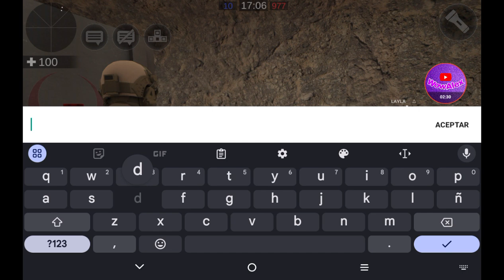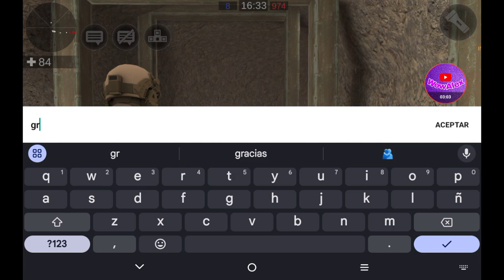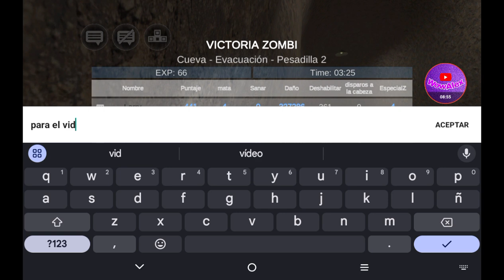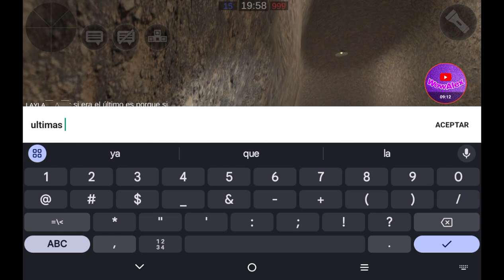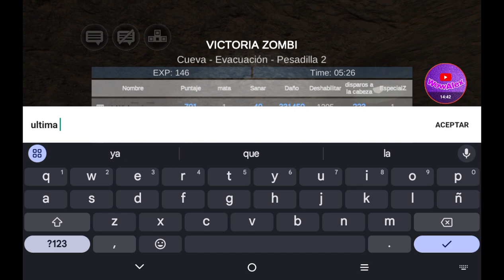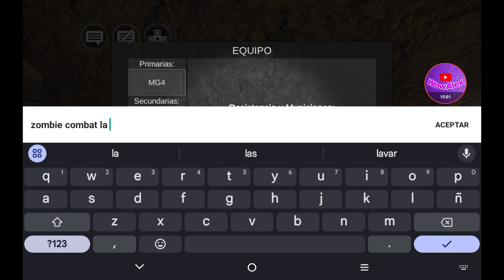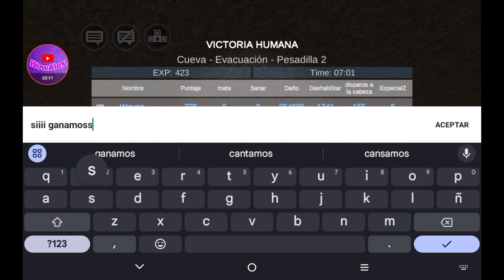Untitled Room Mapa: Cave Modo: Evacuación Dificultad: Pesadilla Zombie Combat Simulator Una Victoria